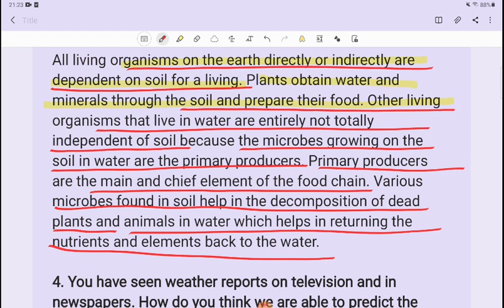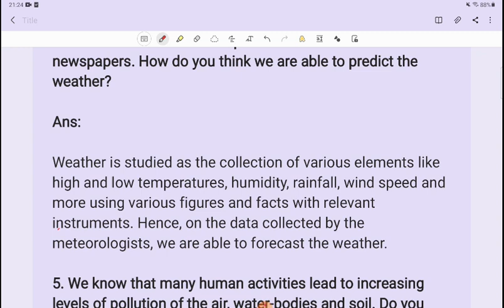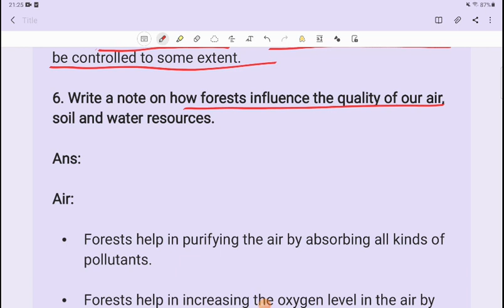Class9th Science chapter 14 Natural Resources Exercise solutions